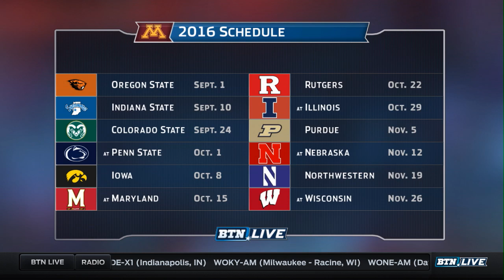Tracy Claeys Interview - BTN Live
Minnesota head coach Tracy Claeys talks with Rick Pizzo as the Golden Gophers get set for their spring football game in Minneapolis this weekend.